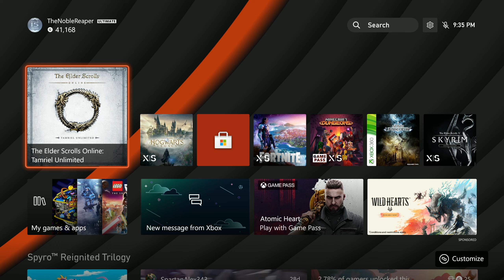[Thenoblereaper] [XSX] THE ELDER SCROLLS ONLINE (Episode 25) - Quick Dailys